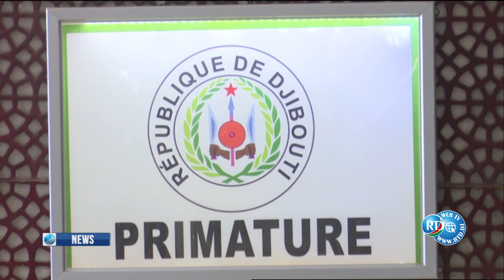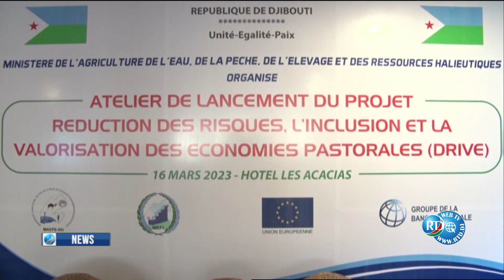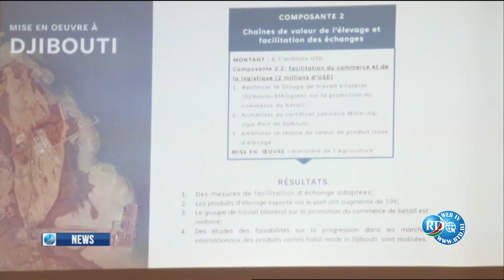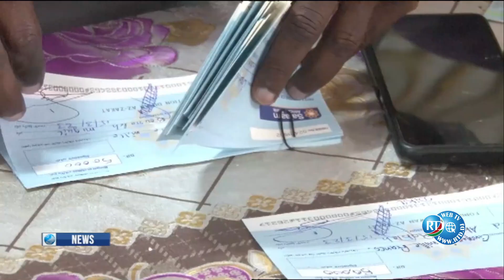English News 16/03/2023